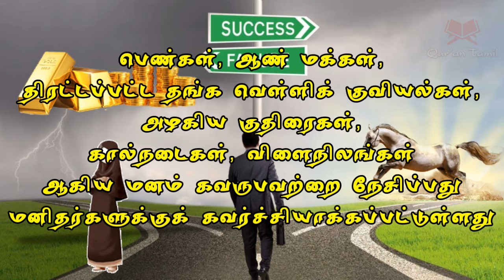Quran_Status_Video_34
வாட்ஸ் அப் மற்றும் பேஸ்புக் போன்றவற்றில் திருமறையின் வசனங்களை ஸ்டேட்டஸ்களாக பதிவு செய்ய எங்களது யூடியூப் பக்கத்தில் உள்ள வீடியோக்களை பதிவிறக்கம் செய்து பயன்படுத்திக் கொள்ளவும்.